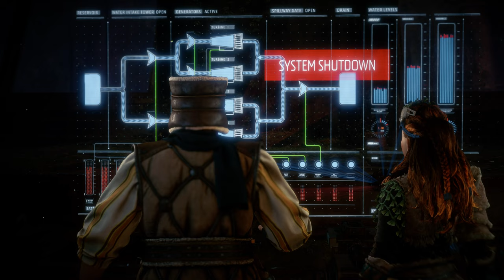Horizon Zero Dawn (THE FROZEN WILDS DLC) - Aloy helps GILDUN and LULAI